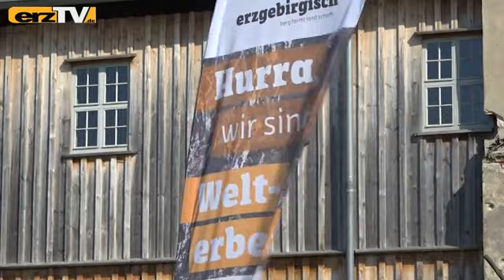Freizeittipps 2020 fürs Erzgebirge (3)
ERZGEBIRGE: Das Erzgebirge ist eine europaweit einzigartige Kulturlandschaft voller Traditionen und Vielfalt. Beleg ist seit 2019 der Titel UNESCO-Welterbe als grenzübergreifende "Montanregion Erzgebirge/Krušnoho&#345;í". Idyllische Landschaften, einmalige Flusstäler und malerische Ortschaften entlang der deutsch-tschechischen Grenze haben ihren Ursprung in der mehr als 800-jährigen Bergbaugeschichte. Dieser verdankt das Erzgebirge seinen Reichtum, seinen Namen und seine wirtschaftliche Bedeutung.
Was erwartet uns im Jahr 2020 aus touristischer Sicht? Eine Wochenserie: